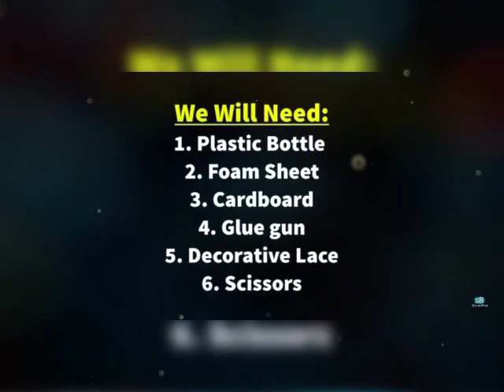How to make kettle from waste bottle?diy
Diy kettle